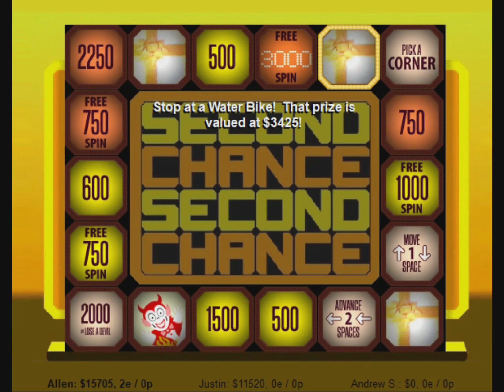Second Chance S1 Championship Game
Ladies and Gentlemen we have finally arrived at the Finale of Season 1 of Second Chance and this Championship game is one for the ages! Who will be our Season 1 Champion? Let's find out!